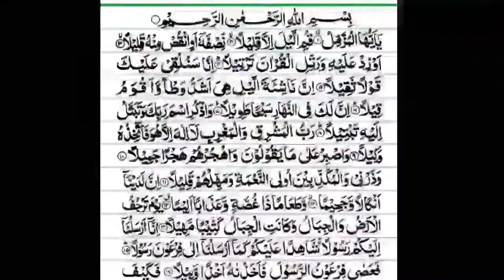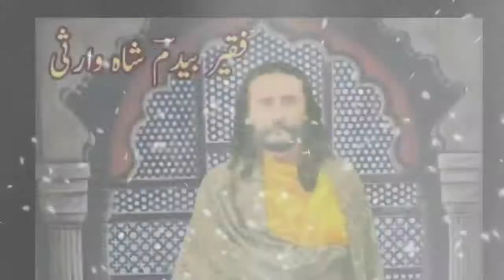AYATH-E-KAREEMA 21-01-2021 AT DARGHA HZRT KHOOBSHA WALLI (R.A)